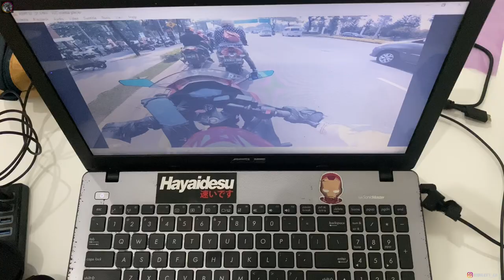GUE DI ASEPIN KTM 😱 ‼️ - SUNMOLOR SAMA KAWAN 250CC OTW BSD PART 2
Sunmolor bareng temen sampe bela bela in sewa motor lanjut part 2 lokasi di BSD seru2an

Gunakan Hastag ini untuk rekomendasi tempat makan dri channel KiriLeft Ch. 😎

Camera : GoPro Hero 7 Black, Iphone 11 256GB Product Red
Motor : Jupiter MX New 135
Helm : Zeus 811 Black Dove
Editing with : CapCut, PixelLab, Background Eraser